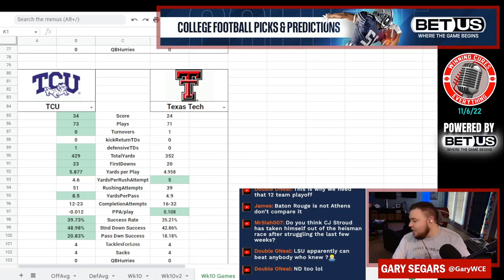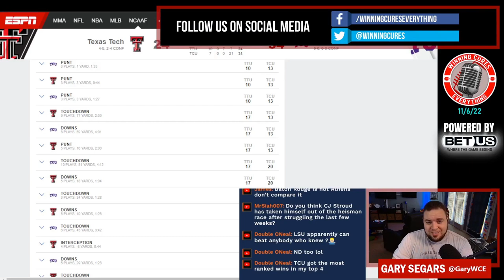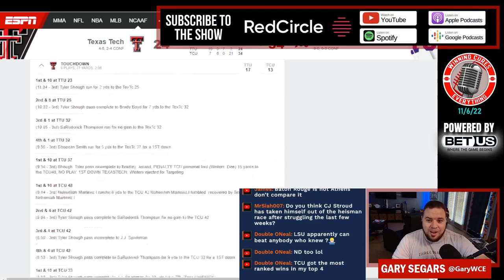TCU vs Texas Tech quick reaction & recap 2022 College Football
Gary gives his quick reaction, breakdown, analysis & recap to TCU’s big win vs Texas Tech in Week 10 of the 2022 College Football season.  What do we make of TCU coach Sonny Dykes or Texas Tech coach Joey McGuire after this one?  What happened here, what do the stats say, etc?